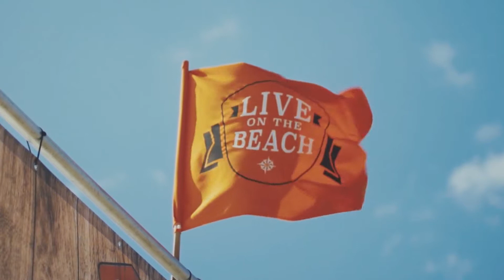André Hazes en Tino Martin bij Live on the Beach • Prinses Alexia gaat naar school in Wales